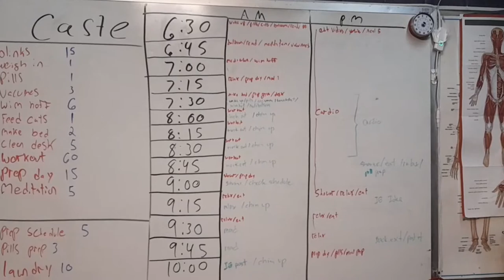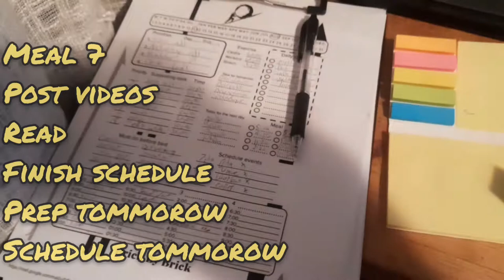day with coach castle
Biomechanics personal training is the smart way to work your muscles to get maximum results. I'm Coach Castle, a biomechanics expert, and these videos will show how to use muscle levers in your body. You will see the correct way to train your muscles using kinesiology, or exercise science.

You will see videos that discuss the biomechanics of exercise science. There is a right way and wrong way to lift weights. I will help you understand how biomechanics plays a key role in resistance exercise.

Unsure how to do an exercise? Send a video and coach castle will correct you

Using apps, instant messaging and video chats will allow you to develop a solid relationship with coach castle and receive support and guidance no matter where you are in the world!

You can make your training work around your timetable and schedule, and rearrange training day to day to suit your needs

Having a coach will also more accountability.

As coach castle may not get to see you face-to-face, they have online methods to check in with you on a daily and weekly basis. You will be provided with clear to-do tasks, and have progress checked  frequently, to ensure you are completing them to the best of your ability.

not just when you are in the gym and training, but in everything you do!

From food tracking, to daily weigh ins, to sleep tracking and steps and stress management tasks such as meditation apps or daily journaling.
coach castle can guide you in your nutrition, training and lifestyle when working with you online, leading to more sustainable and long-term success and results.
Price?
Twice a week video calls and unlimited texts and email with coach castle for only 80$ a week?!?!?!?
Thats the price of a dinner out and drinks
Or choose a diffrent plan!
Start changing today, coach castle is here to help